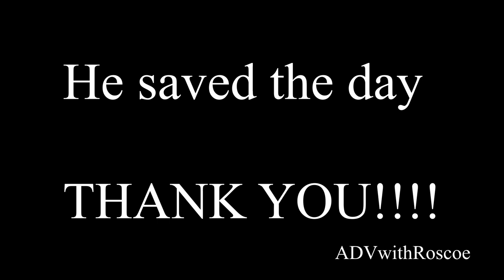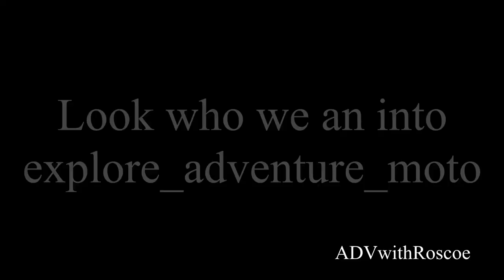Day Two of the Oregon BDR - ORBDR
Follow our journey from Plush to Christmas Valley on Day Two of our ride on the Oregon BDR. More fantastic riding and views. Enjoy!